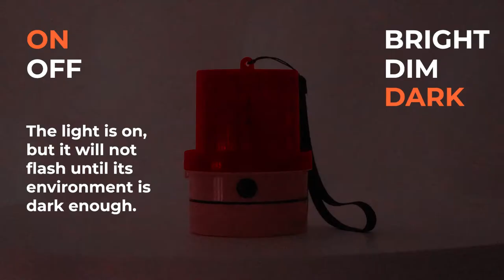VULCAN Red LED Emergency Warning Beacon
Portable, Magnetic And Battery-Operated - 24 LEDs - Photocell Technology - Operates In Low Light Or Dark Conditions Only
Compact, portable magnetic warning beacon
Made for automatic operation in low light and dark environments, not for daytime use
Ideal for emergency roadside warning either on your vehicle or while walking for help
Bright LEDs are highly visible in low light or dark conditions
360-degree lens design sends the warning light in all directions
Simple one button operation for quick and easy use
Photocell detects low or no ambient light to allow operation only when you need it
Operates on two standard D batteries, so there is no need for recharging
Runs for up to 100 hours on a single pair of batteries
Flashes at night and automatically goes into power-save mode when daylight is detected
Super-strong, ring shaped magnet sticks to any solid metal surface except aluminum
Convenient carry lanyard for personal protection when away from your vehicle
Each light is individually tested for brightness, shock proofing, and IP65 waterproofing standards
Rugged design is shock resistant for use in tough field conditions
Measures: 4.75” H x 4” Diameter
One-year manufacturer’s warranty against defects in material and workmanship included

SKU: LBE904